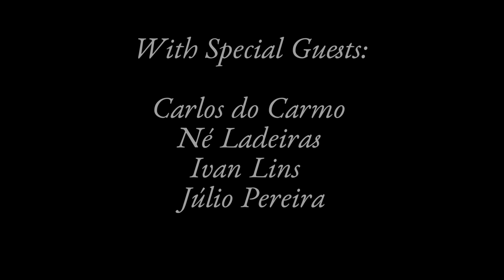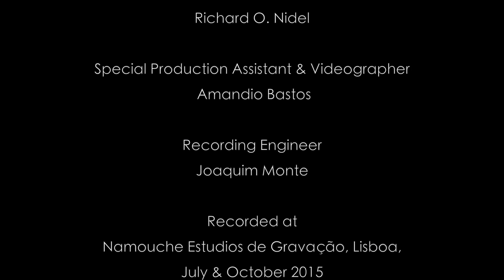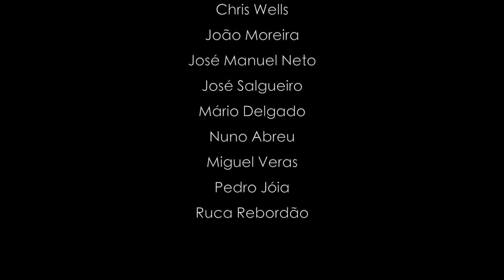Susan Palma-Nidel - Lisboa Íntima - Pre Release Promo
Susan Palma-Nidel's Lisboa Íntima recording sessions memo